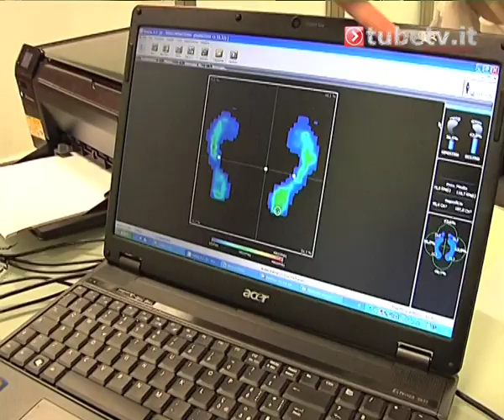Terme Redi : analisi posturale del paziente lombalgico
Il dott.Luca Barni illustra l'analisi posturale eseguita, sul paziente lombalgico, anche grazie alla pedana baropodometrica e stabilometrica.